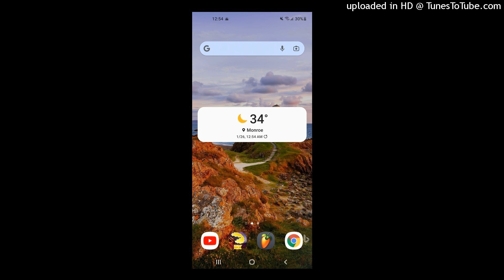LUCKY CHARM ☘️🍀 BY LONEWLF